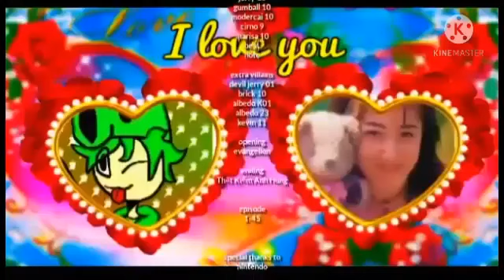the legend of saya skyward sword tập 12